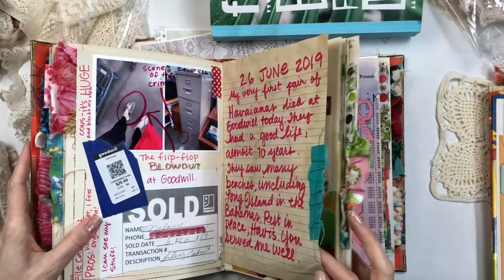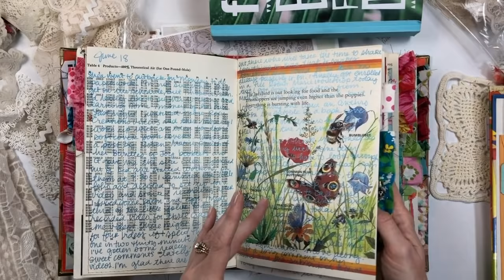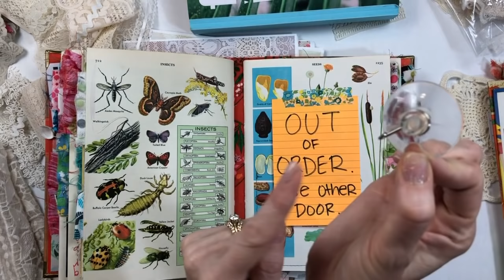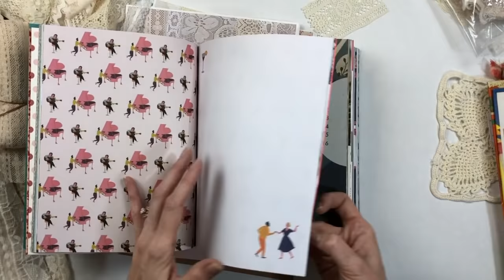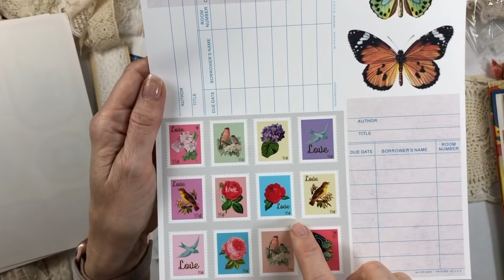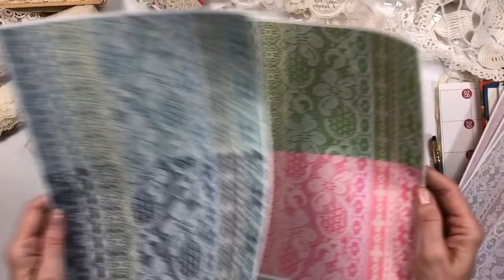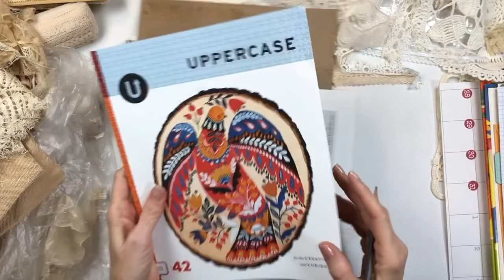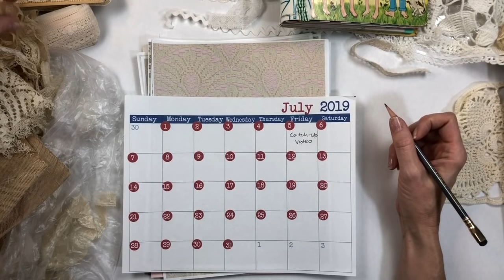Catching Up: Random Ramblings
Just thought I'd wrap everything into one video and catch up since I haven't been recording.
7:45 - I said the fastest land vehicle I've ridden in, but I forgot about high speed trains in Europe. Those are probably the fastest land vehicles I've been in; the Tesla was the fastest (0-60) car I've ever been in. And frighteningly is a real word. Whew.

Videos and links I mentioned:
** Etsy July Digi Kit